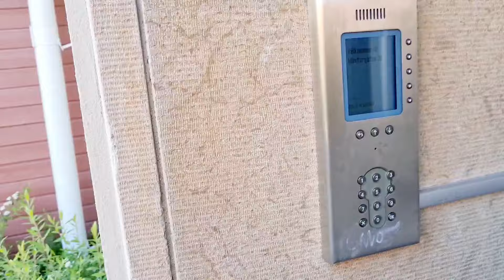ก้อยเนื้อขมๆเมนูล้างตู้ก่อนไปไทย